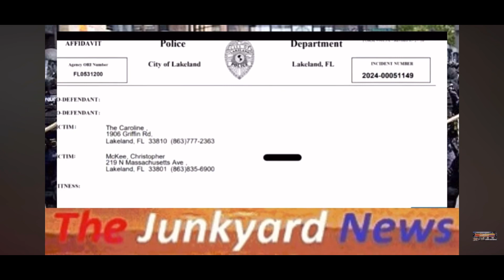LAKELAND PD EARNING THE HATE !!!!!